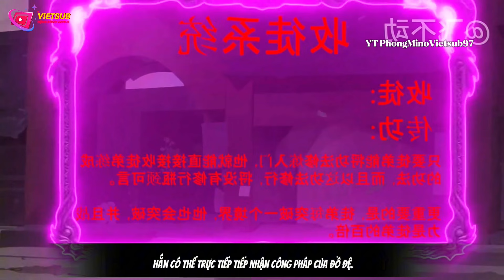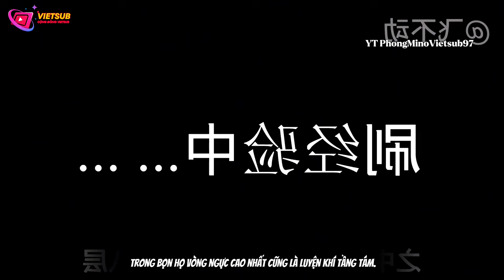Tập 1+9 Hệ Thống Thu Đầu Đệ Hoàn Trả Gấp Trăm Lần YT PhongMinoVietsub97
Tập 1+9 Hệ Thống Thu Đầu Đệ Hoàn Trả Gấp Trăm Lần
©与我们联系会很快处理它。感谢您的支持，让我们一起享受美好时光！

Mọi Vấn Đề Vi Phạm Bản Quyền , Nguyên Tắc Cộng Đồng Và Nội Dung trùng Lặp ib Mình Gỡ Ngay
© Copyright by PhongMinoVietsub97 Do Not Reup